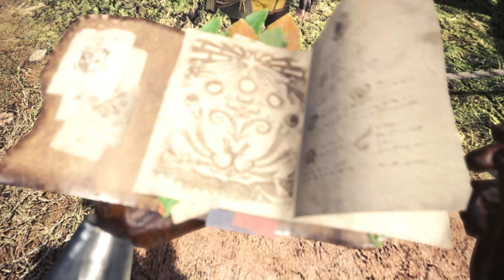Monster Hunter Worlds PC #1 | Meet my blue cat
Monster Hunter Worlds is finally out on PC,  i already play through the intro part and already created my character, so in this video I’ll doing the first quest

also not sure if you can hear my voice, the game audio is a bit louder

My spec:
GPU: GeForce GTX 1080 Ti x 2
CPU: Intelt(R) Core(TM) i7-7800X CPU @ 3.50GHz
Memory: 32 GB RAM (31.71 GB RAM usable)
Operating system: Microsoft Windows 10 Home